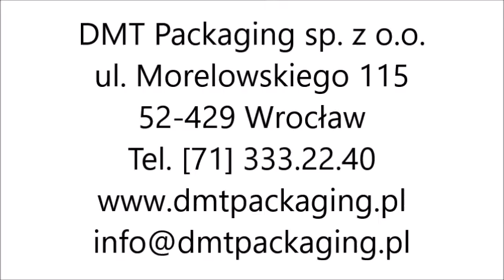Linia formująca pakiety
Collator for closure labelling